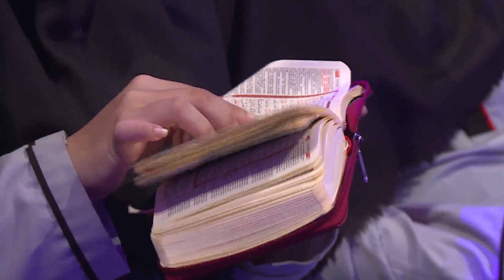HAFIZ INDONESIA 2019 | ARITMATIKA QURAN | Naja 9th Mataram [31 Mei 2019]